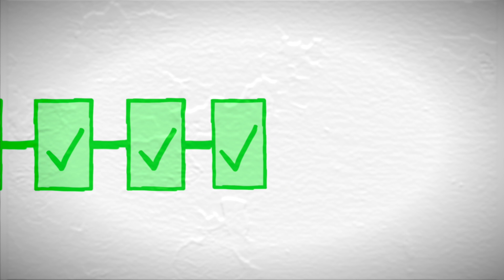Blockchain Bonanza: Blockchain Explained by FinnTekkers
Teaching you how blockchain works across the world in a fun video!